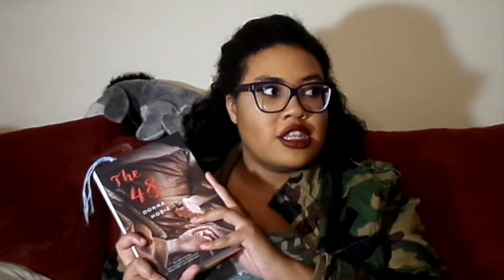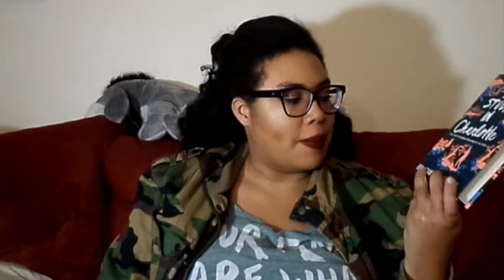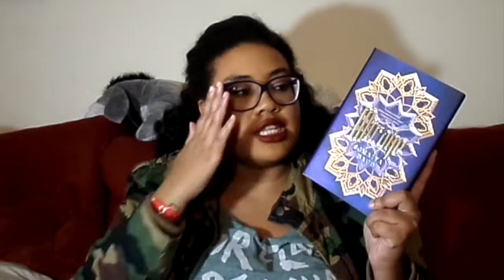January 2019 TBR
Finally got this edited... just in time for February🙃

Let's be buds:

xoxo